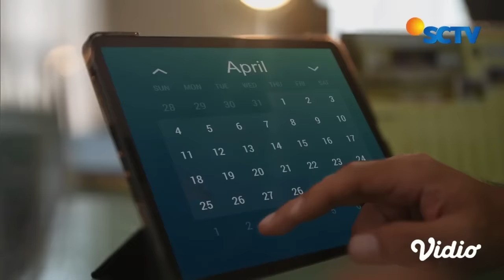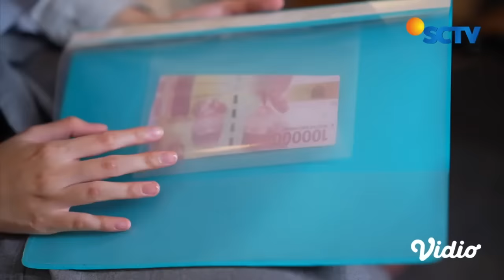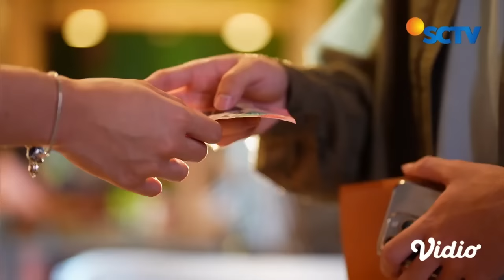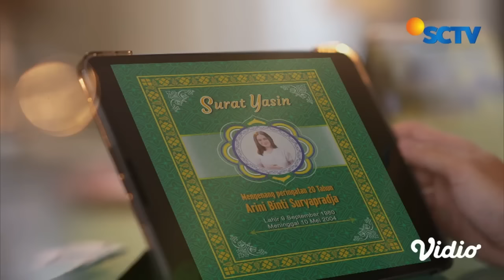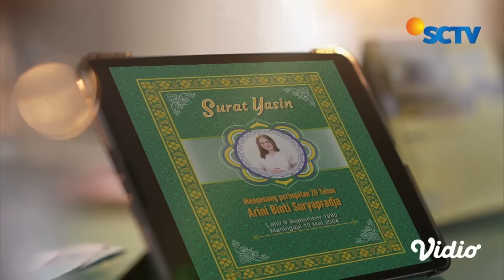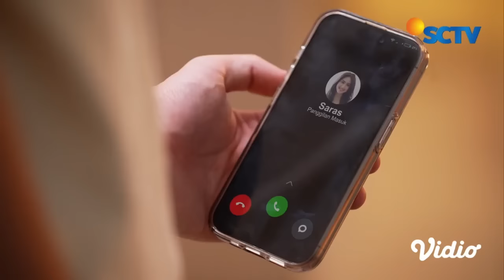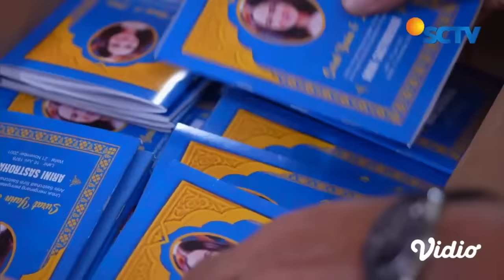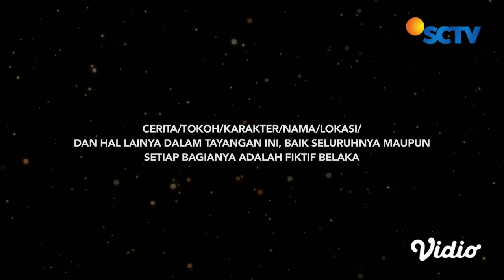Bara Mulai Belajar Ngaji, Saleha Ikut Senang | Saleha Full Episode 6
Saleha Episode 6, tayang 15 Mei 2024. Bara menghampiri kamar Saleha untuk mengatakan kalau dirinya akan belajar mengaji dengan Azzam. Mendengar hal itu, Saleha ikut senang.

Saksikan sinetron SCTV Saleha setiap hari pukul 18.25 WIB bersama Syifa Hadju, Harris Vriza, Teuku Ryan, Rey Bong, Sarah Felicia, Teddy Syach, Kinaryosi, Windy Ario.